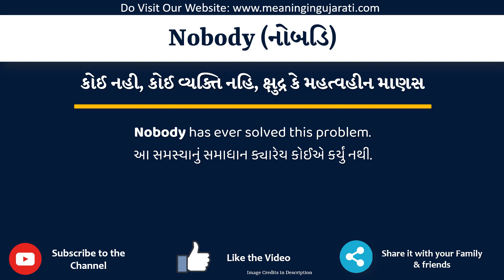Nobody Meaning in Gujarati | Nobody નો અર્થ શું છે | Nobody in Gujarati Dictionary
આ વિડિયો માં તમે Nobody નો Gujarati માં અર્થ સમજશો અને એની સાથે Nobody નું pronunciation પણ શિખશો. એટ્લે કે તમે Nobody ના meaning ની સાથે સાથે એ પણ શિખશો કે Nobody ને કેવી રીતે બોલાય, Nobody ને બોલવાની સાચી રીત કઈ છે.

તો બસ એક મિનટ માં શીખો Nobody શબ્દ ને.

Nobody ને examples થી સમજીએ